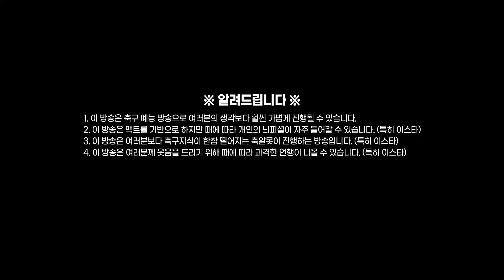[방구석토크] 맨유, 케인 관찰 중...근데 마샬을 얹는다?ㅋㅋ만우절 기사?